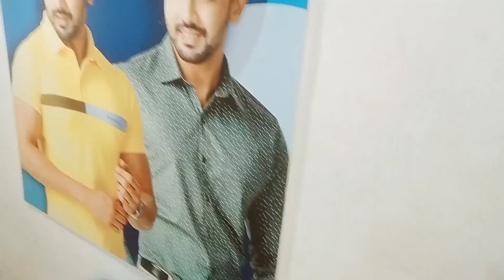busy for shopping#tasty#paneer#cakes